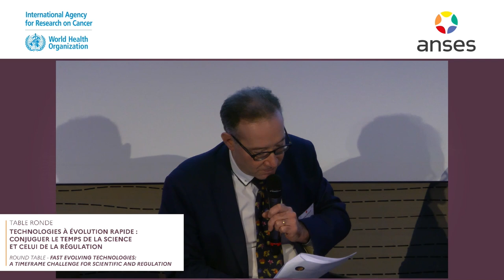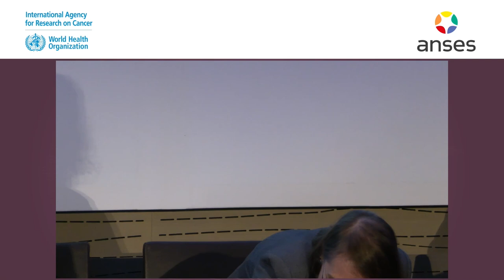ROUND TABLE - FAST EVOLVING TECHNOLOGIES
A TIMEFRAME CHALLENGE FOR SCIENTIFIC AND REGULATION
Moderator: Matthieu Schuler, Managing Director General Sciences for Expertise Division, Maisons-Alfort, France
Speakers:
• Pierre Delvenne, University of Liege, Belgium
• Sophie Pelletier, PRIARTEM
• Elisabete Weiderpass, IARC Director
• Anne Pereira, Cognitive and Adaptive Neuroscience Laboratory LNCA, UMR 7364, Strasbourg